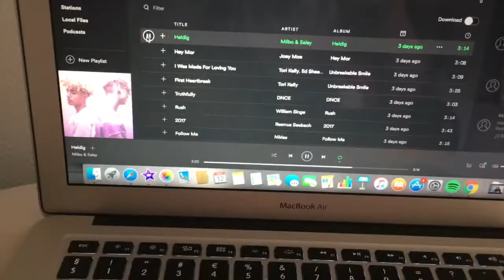JULE VLOG JA TAK